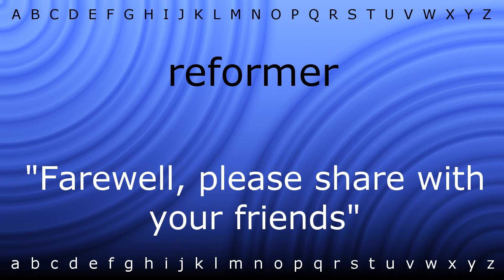How to say 'reformer' with Zira.mp4